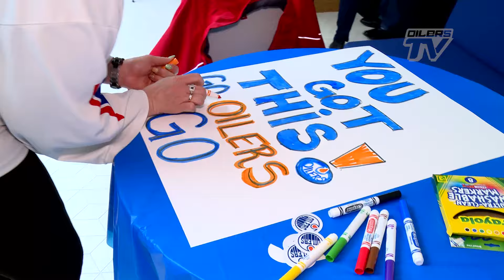COMMUNITY | Energize Oil Country Grand Prize Winner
On April 9, 2017, we welcomed this season's Energize Oil Country Grand Prize winning class to Rogers Place. As a reward for staying active this season, they won the field trip of a lifetime – to watch the Oilers win the last game of the regular season!